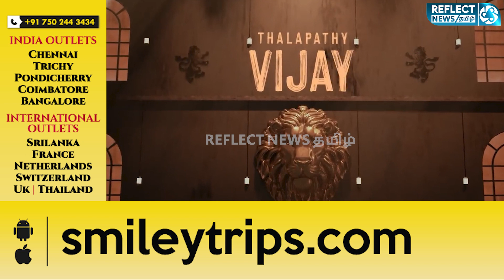லியோ படத்தில் விஜய்யின் Role இது தான் என கணித்த ரசிகர்கள் | Thalapathy Vijay | LEO | Fans Guessing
லியோ படத்தில் விஜய்யின் Role இது தான் என கணித்த ரசிகர்கள்

லோகேஷ் கனகராஜ் இயக்கத்தில் உருவாகும் லியோ திரைப்படத்தில் நடிகர் விஜய் வனத்துறை அதிகாரியாக நடித்துள்ளதாக சமூக வலைத்தளங்களில் தகவல் பரவி வருகிறது.

நடிகர் விஜய்யின் பிறந்தநாள் அன்று  பெரிதும் எதிர்பார்ப்பில் இருக்கும் லியோ படத்தின் First look போஸ்டர் மற்றும் படத்தின் முதல் பாடல் வெளிவந்தது. போஸ்டரும் பாடலும் ஒரே நாளில் வெளிவந்ததால் ரசிகர்கள் கொண்டாட்டத்தில் மிதந்தனர்.

இந்திய அளவில் பெரிதும் எதிர்பார்ப்பு உள்ள இந்த திரைப்படம், த்ரிஷா, பாலிவுட் பிரபலம் சஞ்சய் தத், அர்ஜுன், கவுதம் மேனன், மிஷ்கின், பிரியா ஆனந்த், மன்சூர் அலிகான் உள்ளிட்ட பலர் நடிப்பில் பிரம்மண்டமாக உருவாகி வருகிறது.

லியோ படத்தின் ஷூட்டிங் காஷ்மீர், சென்னை உள்ளிட்ட பகுதிகளில் நடைபெற்ற நிலையில், தற்போது ஆந்திர மாநிலம் தலகோனாவில் நடைபெற்று வருகிறது. லியோ படத்தின் படப்பிடிப்பு தளத்தில் விஜய் தன் ரசிகர்களை சந்திக்கும் வீடியோக்கள் இணையத்தில் வைரலாகி வருகின்றன.

இந்தநிலையில் படப்பிடிப்பை பார்த்த சிலர் லியோ படத்தில் விஜய் வனத்துறை அதிகாரியாக நடித்துள்ளதாகவும், இதற்காக ஆந்திராவில் செம்மர கடத்தல் கும்பலை மடக்கி பிடிப்பது போன்ற காட்சிகள் படமாக்க பட்டுள்ளதாகவும் கூறிவருகின்றனர்.

Smiley Trips